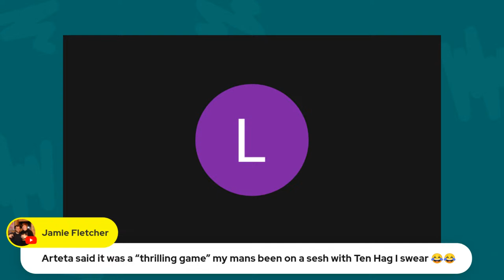🚨REAL MADRID⚪️ VS BILBAO🔴 LIVE LA LIGA WATCHALONG⚽️